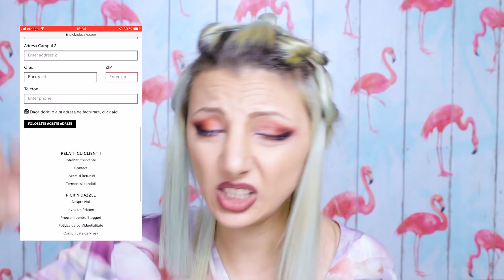Cutia surpriza + multe reduceri si cadouri!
Coduri Promotionale:
Flavia3  -primesti 1 produs gratuit in a 2-a cutie la orice abonament de 3 luni
Flavia6  -primesti 2 produse gratuite in a 2-a si a 5-a cutie la orice abonament de 6 luni

Castigatoarea este: @georgiana.crist

+ inca o surpriza --- Cititi mai jos!

Hello, dear darlings! Din cate vedeti v-am pregatit super multe surprize impreuna cu Pick N DAzzle de care sa va bucurati inainte de Craciun, pentru ca orice om merita rasfatul cuvenit!
 Ba mai mult, cei de la Pick N DAzzle pregatesc un Advent Calendar de Sarbatori, in care veti primi cate un cadou de Craciun in plus in cutiuta comandata, in luna Decembrie!

Intro music made by Ovidiu Hardplay